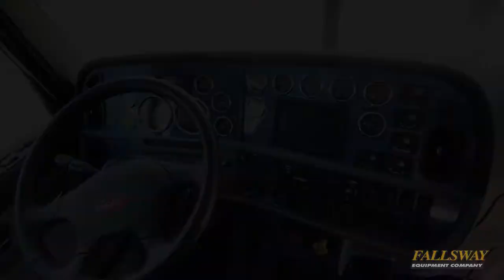Heavy-Duty Wrecker with an Insane Lighting Package! Built by Fallsway Towing & Recovery Equipment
This beast comes alive in the nighttime! Check out the custom lighting package on this 50-ton integrated heavy-duty wrecker.

Built by | Fallsway Equipment Company
Chassis | Peterbilt 389
Body | Jerr-Dan 50-ton JFB Integrated Wrecker
Lighting | Whelen
Graphics | Classic Design

Congratulations on the new truck, Bob's Garage & Towing! Thank you for choosing Fallsway for your Towing & Recovery Equipment needs!